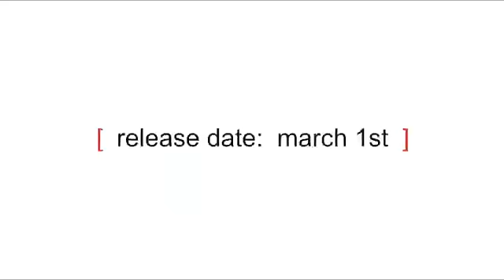Vozmediano :: El Che EP (Witty Tunes, 2011)